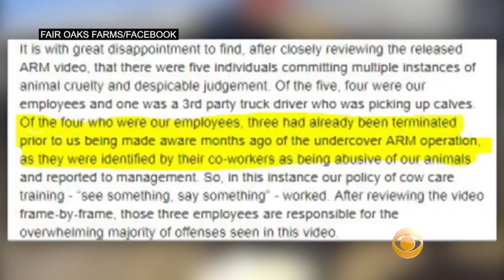Disturbing Undercover Video Shows Animal Cruelty At Fair Oaks Farms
The owner of a farm in northwest Indiana is apologizing after an undercover video surfaced showing farm employees abusing dairy cows. Matt Yurus reports.